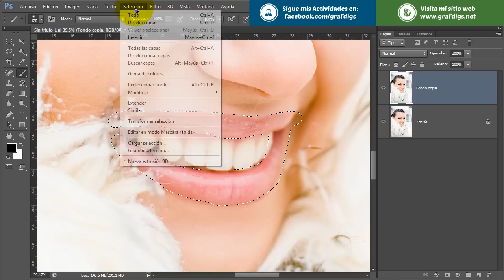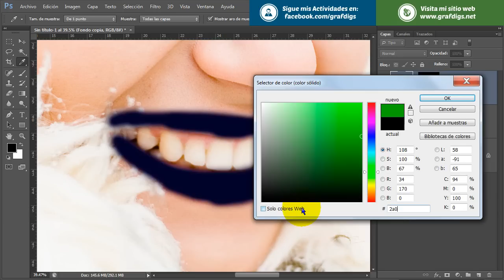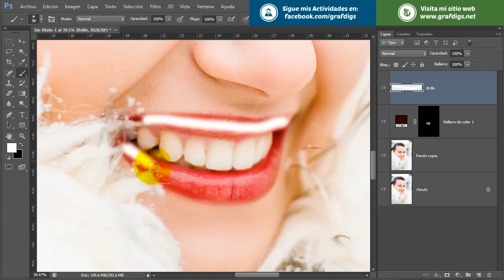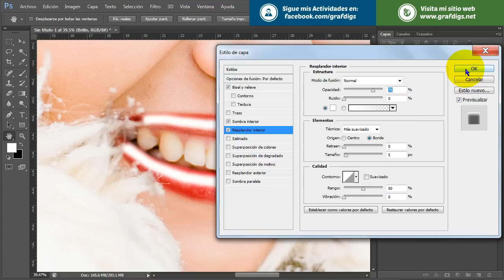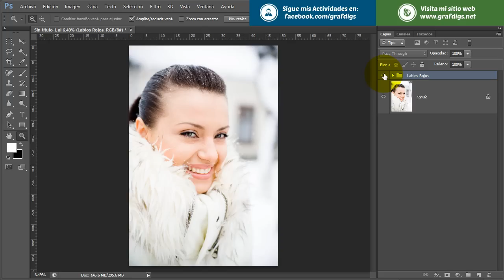Como Pintar el Color de Labios Rojos en Photoshop.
Video realizado por: Jovany Cámara. Los Materiales utilizados en este video los puedes encontrar en mi sitio web a través del siguiente